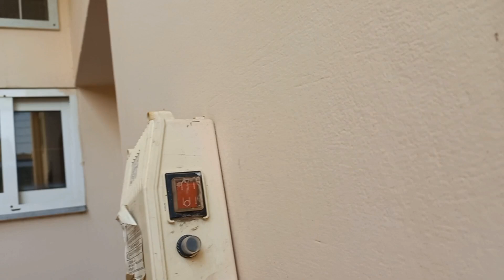3 Marla House for sale | Double story | Corner Park | Brand new House | Near ferozpur road Lahore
3 Marla House for sale | Double story | Corner Park | Brand new House  | Near ferozpur road Lahore
House Area: 3  Marla
Society: vital Orchad LAHORE
Location: NEAR  Ferozpur Road

Please Catch us on Facebook:
TAYYAB SULEHRI
Note: Owner Needy he Ghar, Urgent For Sale

 Registry Transfer. .

3 Bedroom
2 Kitchens
2 living room
 4 bathroom
Faceing Park..

Full Furnished House Constructed With A+ Material.
 Led Tv SPACE ON BOTH TV LOUNGE. . .

That goog option to buy this lavish house.
Total 99% Copper GM Cables use
All to All Lenter RCC
Tile Floring AAA Grade
Ceelings AAA Grade
Solid Wooden Doors
Ups Wiring Done
Cables wiring Done
Camers wiring Done
Water Hot and Cool Connection done
All sanitary accesories of Good Quality
Wood Work Done
Fanous
Fans

Near To:
Schools
Masjid
Park
Lahore Ring Road
Markets

THE REAL ESTATE 1